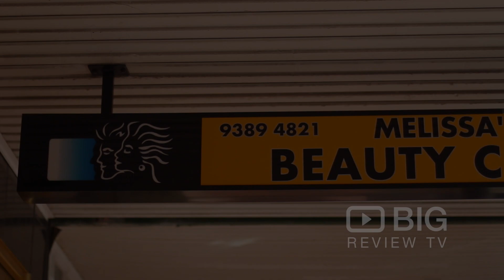Melissa's Beauty Clinic a Beauty Salon in Sydney offering Makeup and Facial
Melissa's Beauty Clinic  is a highly professional practice with an outstanding reputation with many decades of experience, they are the experts in skin care.

Melissa's Beauty Clinic
271 Bronte Road Waverley NSW Australia 2024